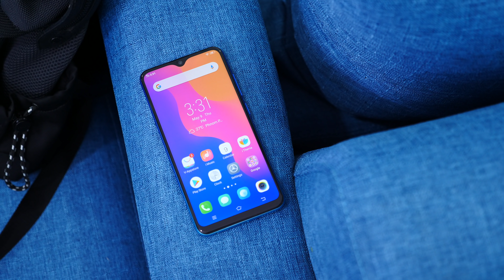វីដេអូបង្ហាញពីស្មាតហ្វូនលំដាប់បង្គួរម៉ូឌែលថ្មី vivo Y93 ($169)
វីដេអូនេះបង្ហាញពីលក្ខណៈសម្បត្តិ ស្មាតហ្វូន កម្រិតបង្គួរម៉ូឌែលថ្មីរបស់ vivo! Y93 ស្ថិតនៅក្នុងកញ្ចប់តម្លៃ $169 ប៉ុន្តែវាអាចបំពេញមុខងារមួយចំនួនទូទៅ ប្រចាំថ្ងៃបានល្អ!!!